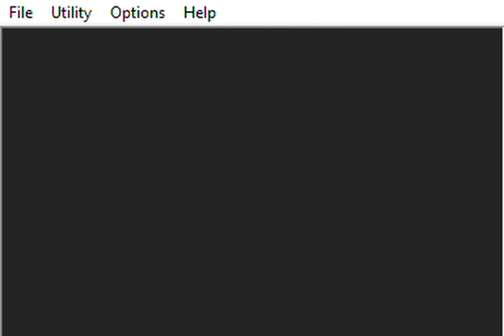norman fight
easy than you think